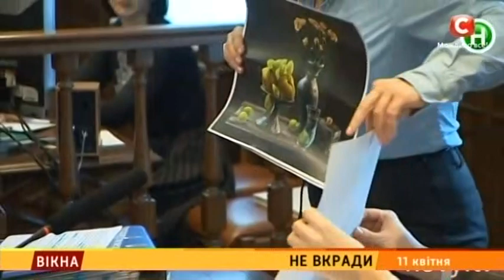Не вкради: "Ревізор" та "Інспектор Фреймут" - Вікна-новини - 11.04.2016